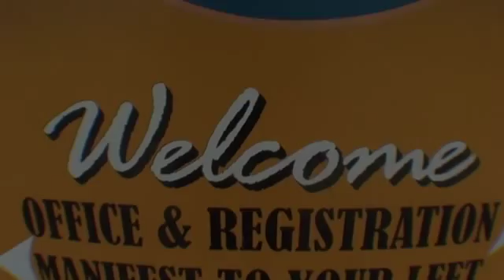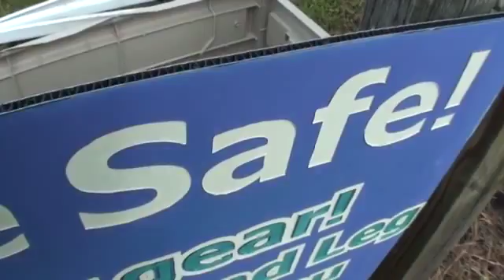Andria 11-28-15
Tandem